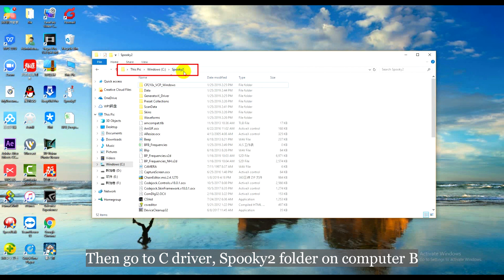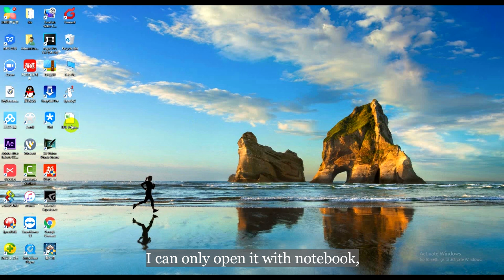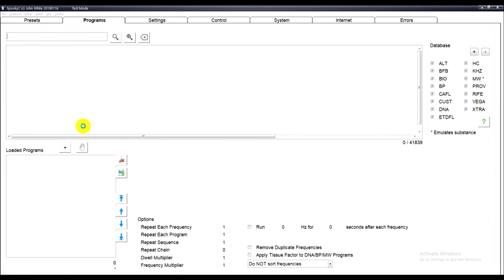How to Transfer Your Scan Results from One Computer to Another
Programs that were created on one computer can be used by another. The results of your biofeedback scans are stored in the following file: C:\Spooky2\BFB_Frequencies.csv. You need to copy and paste ” BFB_Frequencies.csv ” to C:\Spooky2 on your another computer. When you paste it to another computer in C:\Spooky2, please choose “Move and replace”.

If you want to merge it with the file on another computer, do not use Excel to edit. Use Notepad and then copy and paste the contents of this file to the end of the other.